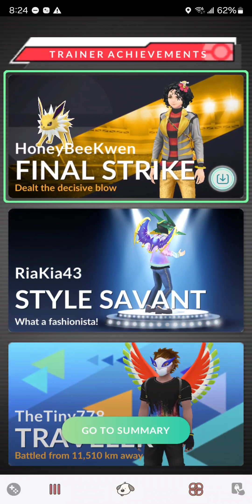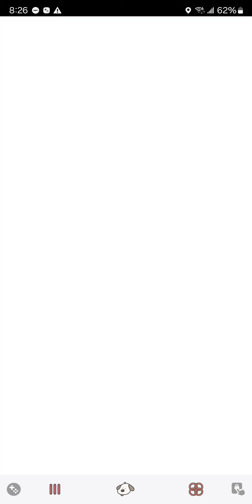Epic pokemon battle lol